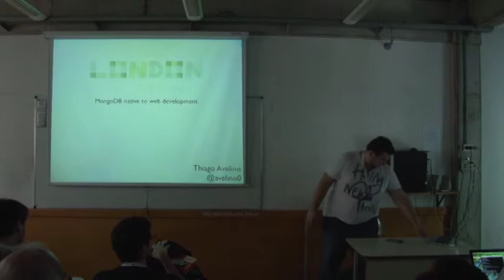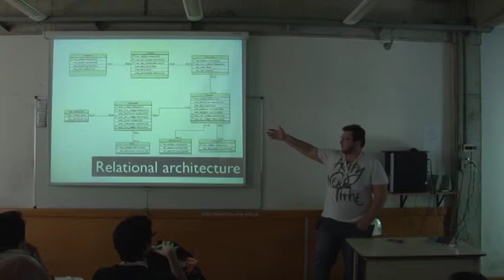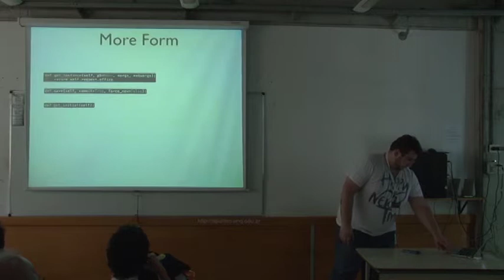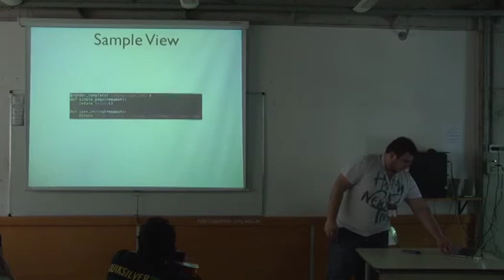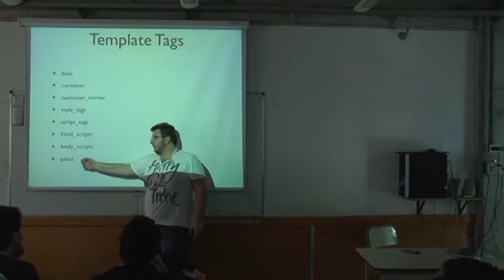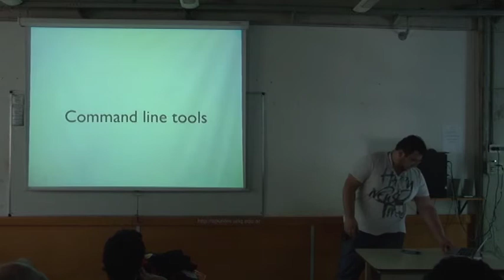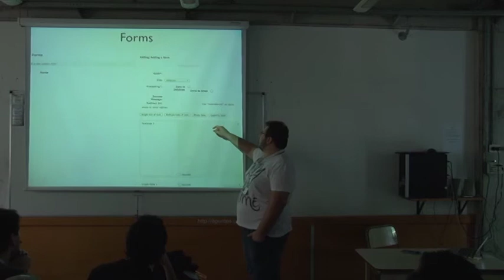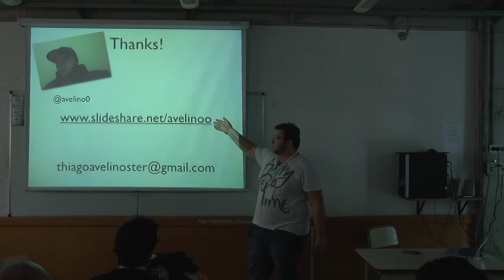MongoDB native to web development - London Framework - Thiago Avelino - PyConAr 2012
A Python web framework aiming to work well with HTML5, NoSQL, asynchronous services and Python3.